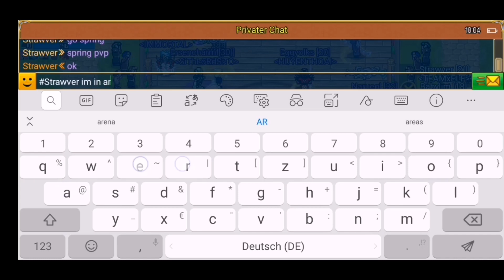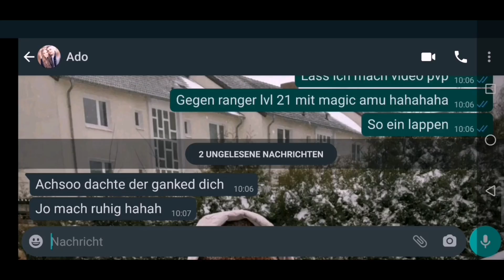[Warspear Online] Exe. Druid lvl 10 vs Ranger lvl 21